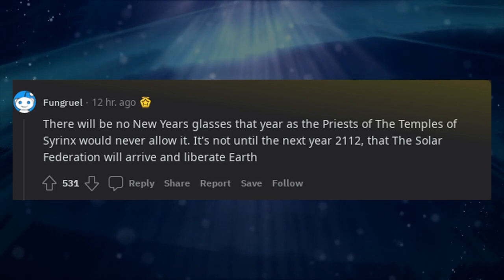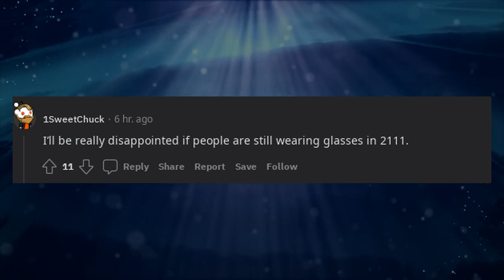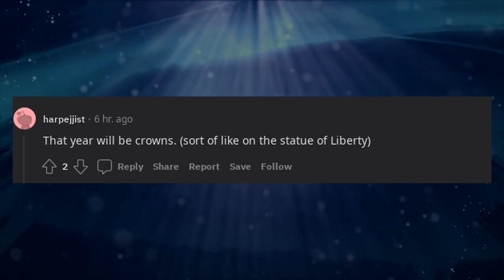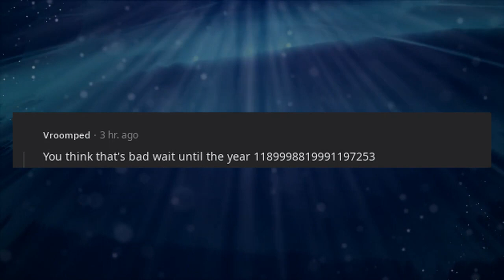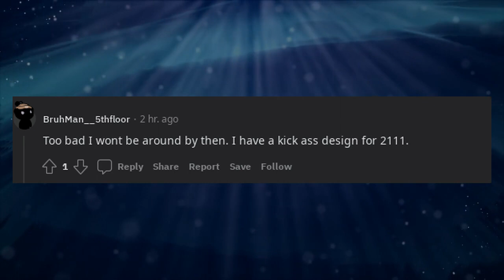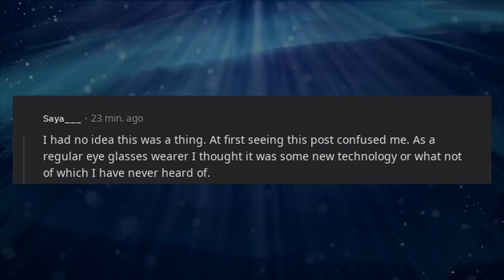The year 2111 is going to be rough for the New Years glasses people.